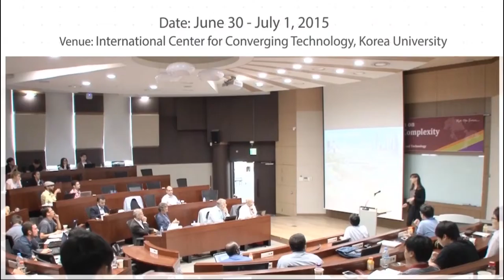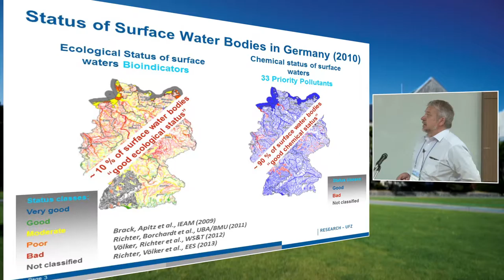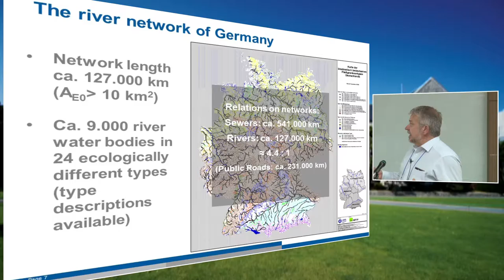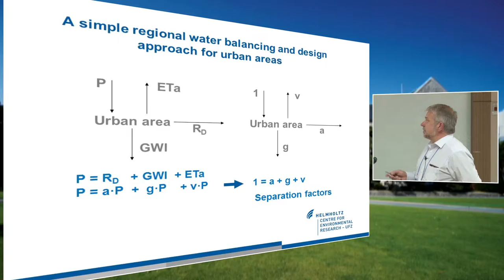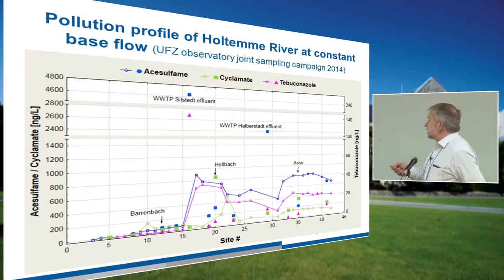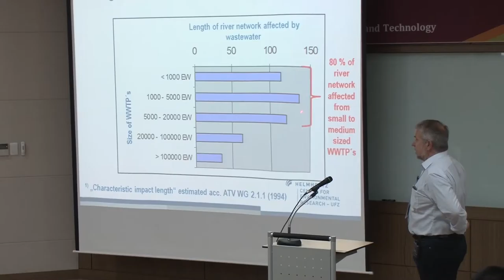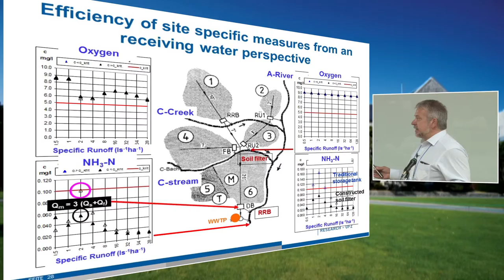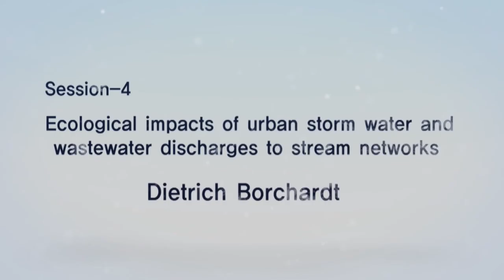[고려대학교 Korea University] 3rd WFC Symposium - 8 Dietrich Borchardt Video Clip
3rd International Symposium on Water, Feedbacks, and Complexity

Ecological impacts of urban storm water and wastewater discharges to stream networks

Dietrich Borchardt(UFZ Helmholtz Center - Magdeburg)

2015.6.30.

고려대학교 미래융합기술관 강당